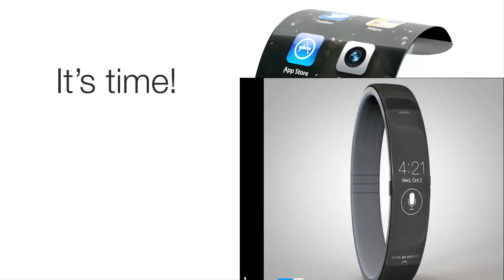¿Ya conoces el nuevo iWatch 2020? Noticia información filtrada sobre iWatch 2020 Download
Hola amigos de youtube, este vídeo solo es de información, de una noticia filtrada de ultimo momento, la tecnología avanza y nosotros con ella, esto es lo que podría verse en un futuro no muy lejano, ¿que les parece? Saludos.